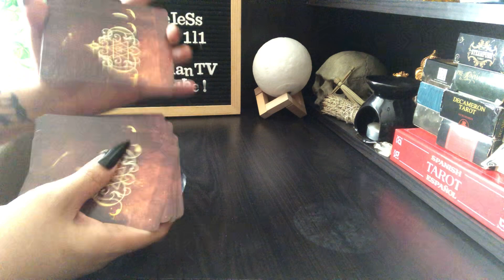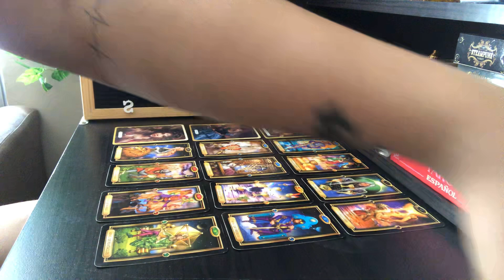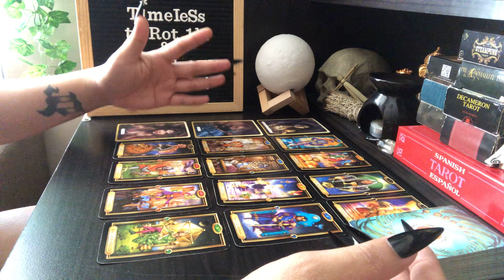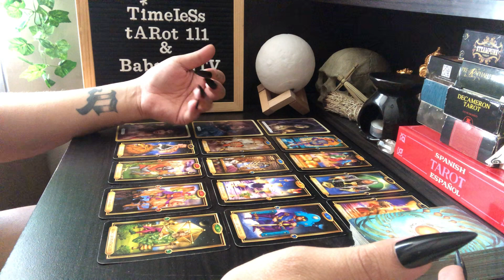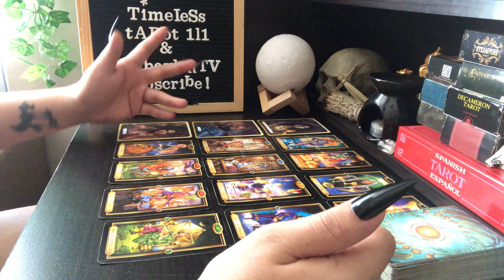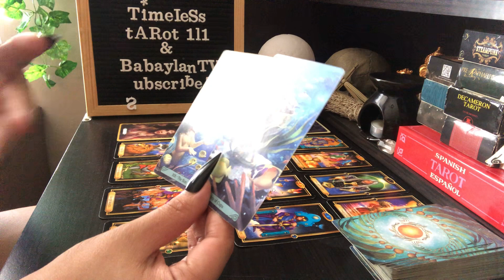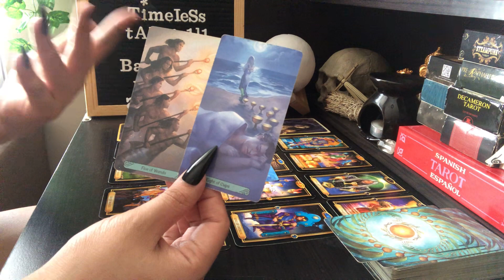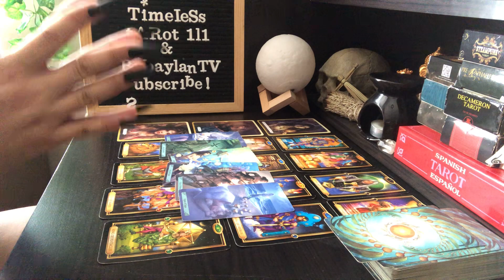LEO “SO MUCH PROCRASTINATION” | TAROT READING